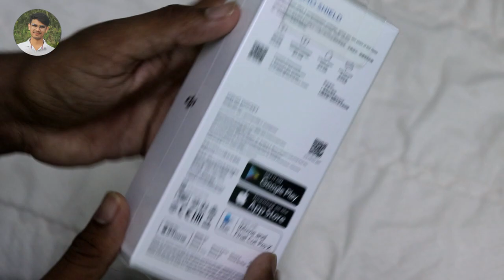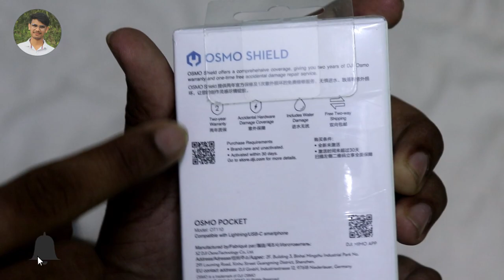DJI OSMO POCKET Unboxing and Review | The Best Vlogging Camera | DJI Depth Review In Telugu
This Video about DJI OSMO POCKET Unboxing and Review | The Best Vlogging Camera | DJI Depth Review In Telugu. It's a Best Vlogging and action Camera.

Links here; Check these links sometimes price will be change

Related other cameras:
DJI Osmo Action
DJI Osmo Handheld
DJI Osmo Pocket Expansion Kit/Accessories

Canon Vlogging camera

✔️ Like Facebook Page ⬇️
My Youtube gear:
Toshiba Laptop
Asus Laptop
1TB external Hard drive:

DJI Osmo Pocket Gimbal
Product Highlights

Gimbal Camera with 1/2.3" CMOS Sensor
Compact 4.1 oz, 4.8" High Design
Up to 4K Video at 60 fps, up to 100 Mb/s
Connects to Smartphone via Mimo App
12MP JPEG or DNG Raw Still Photos
Includes Lightning & USB Type-C Adapters
Optional Wi-Fi & Bluetooth Monitoring
POV, ActiveTrack & FaceTrack Modes
Standard Time-Lapse & Motion laps
NightShot & Panoramic Modes

Can DJI Osmo pocket take photos?
The Osmo Pocket captures 12-megapixel still images and, more notably, full 4K video at up to 60 frames per second. You can also attach a smartphone, via Lightning or USB-C, directly to the Osmo Pocket and use DJI's Mimo app as a live viewfinder

Can DJI Osmo pocket zoom?
DJI has effectively taken the camera from the Mavic 2 Pro, made it even better, and put it on the Osmo Pocket. ... There's no zoom function on the Osmo Pocket. You can get the Osmo+ for this feature. You can digitally zoom in on video using the Mimo app (more on this below)

Is DJI Osmo pocket waterproof?
Sorry to let you know, the Osmo Pocket isn't waterproof in any way. However, DJI puts out a waterproof housing for it, which will allow the use of Osmo Pocket at depths of up to 60m for smooth underwater shots, detailed close-ups, and clear low-light detail. If you need, you can buy the waterproof housing separately

How long does Osmo pocket battery last?
Battery life. The Osmo Pocket battery capacity is 875 mAh with a recording time of 140 minutes when set to 1080p 30fps, according to DJI

What is a DJI Osmo pocket?
As the smallest 3-axis stabilized handheld camera DJI has ever designed, the compact and intelligent Osmo Pocket turns any moment into a cinematic memory. In just seconds, Osmo Pocket lets you share your life anywhere, anytime

Osmo pocket unboxing Telugu
DJI Osmo pocket review 4k
Osmo pocket review in India

How much 4k video can a 128gb SD card hold?
A 64GB card can hold about 90 minutes of footage from the a7S II when shooting at 100Mbps (its highest bitrate). If the card fails, you stand to lose 90 minutes of footage. However, if you're shooting with a 128GB card which can hold double the footage (about 180 minutes), you stand to lose a lot more.